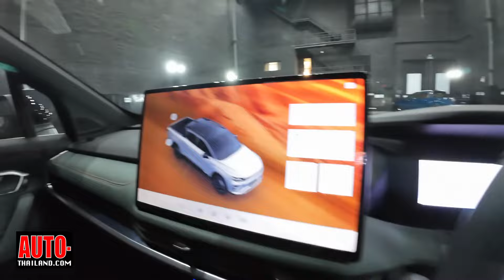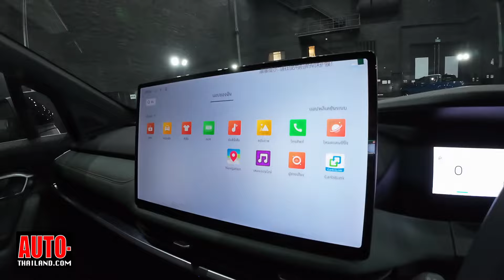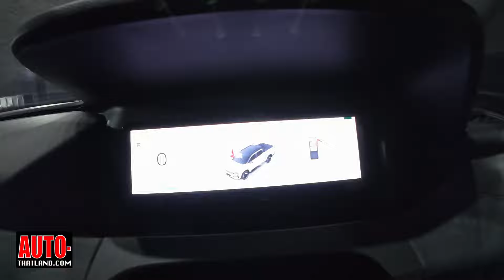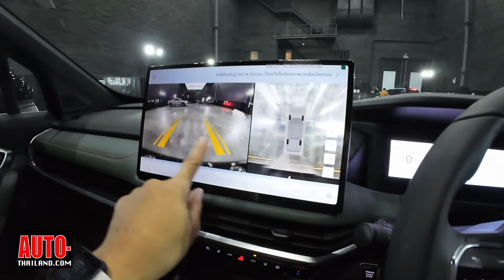RIDDARA RD6 กระบะไฟฟ้า พวงมาลัยขวา ช่วงล่างอิสระ มีทั้งขับ 2 และขับ 4 ล้อ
พาดูรอบคัน RIDDARA RD6 กระบะไฟฟ้า พวงมาลัยขวา ช่วงล่างอิสระ มีทั้งขับ 2 และขับ 4 ล้อ มี 4 รุ่นให้เลือก
RIDDARA RD6 มี 4 รุ่นย่อย เปิดราคาจำหน่ายดังนี้
RIDDARA RD6 รุ่นแบตเตอรี่ 63 kWh ขับเคลื่อนล้อหลัง ราคา 899,000 บาท
RIDDARA RD6 รุ่นแบตเตอรี่ 73 kWh ขับเคลื่อนล้อหลัง ราคา 999,000 บาท
RIDDARA RD6 รุ่นแบตเตอรี่ 73 kWh ขับเคลื่อน 4 ล้อ ราคา 1,149,000 บาท
RIDDARA RD6 รุ่นแบตเตอรี่ 86 kWh ขับเคลื่อน 4 ล้อ ราคา 1,299,000 บาท
แคมเปญช่วงเปิดตัว RIDDARA RD6
ดอกเบี้ย 0.99% นาน 48 เดือน เมื่อดาวน์ 25%
ฟรี! Home Charger พร้อมติดตั้ง
ฟรี! ประกันภัยรถยนต์ชั้น 1 ปีแรก
ฟรี! ค่าอะไหล่ และค่าแรงบำรุงรักษา 6 ครั้งแรก
ฟรี! แพ็คเกจอินเทอร์เน็ตภายในรถ 2GB ปีแรก
ฟรี! ค่าจดทะเบียน
การรับประกันคุณภาพรถใหม่ 6ปี/150,000 กม.(อย่างใดอย่างหนึ่งถึงก่อน)
การรับประกันแบตเตอรี่ 8ปี/200,000 กม.(อย่างใดอย่างหนึ่งถึงก่อน)
ฟรี บริการช่วยเหลือฉุกเฉิน 6 ปี / ตลอด 24 ชม.(ไม่จำกัดจำนวนครั้ง)
(ข้อเสนอพิเศษ ตั้งแต่วันที่ 29 ต.ค. 67 - 31 ธ.ค. 67)